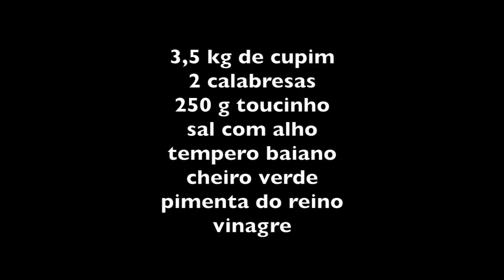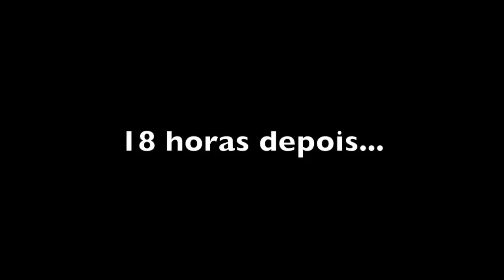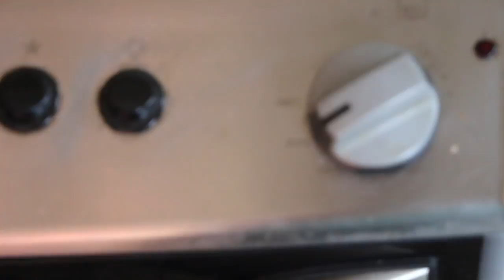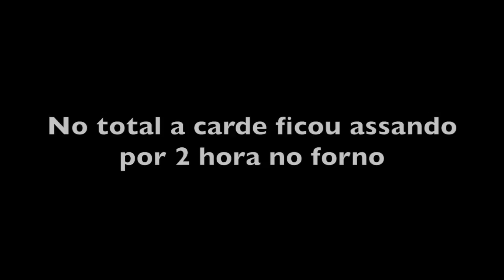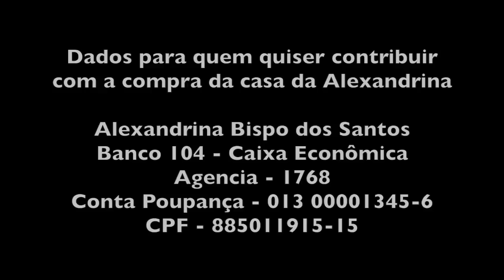O CUPIM RECHEADO DO VALDOMIRO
DADOS BANCÁRIOS PARA OS QUE DESEJAREM CONTRIBUIR NA COMPRA DA CASA PRÓPRIA DA ALEXANDRINA

Agencia - 1768
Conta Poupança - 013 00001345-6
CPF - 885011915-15